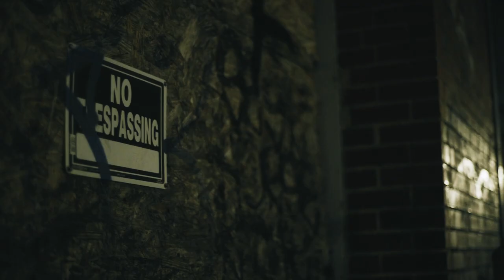Bossman Cori - Free Smoke ( Official Music Video )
Prod. By Robbyone